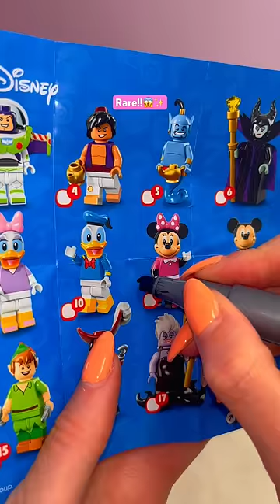[ASMR] Giant GOLDEN Mystery Eggs - EGG 13!🫢✨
Today's asmr video is our Official new series; our Giant GOLDEN Mystery Eggs!😱🥚✨ Today is EGG 13!😱🌈

Facts About Me:
✰name: rhia
✰birthday: 20th of September
✰fav colour: pink
✰fav animal: pig
✰filming + editing: canon g7 mark ii + final cut pro
✰live: UK

rhiasquad♡